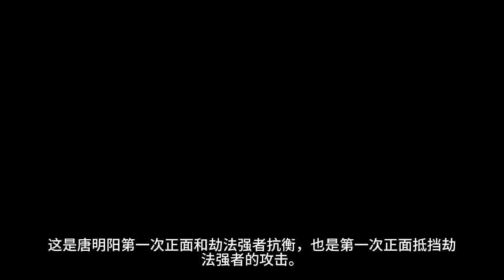《生死丹尊》第251~260集 有声小说 听书 全本精校版 修真 仙侠 武侠 玄幻 都市 完本